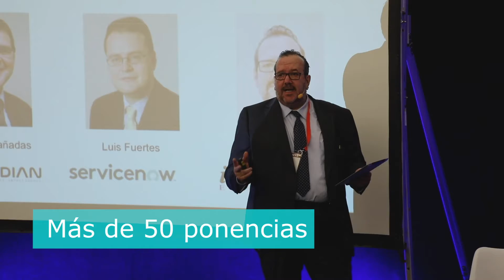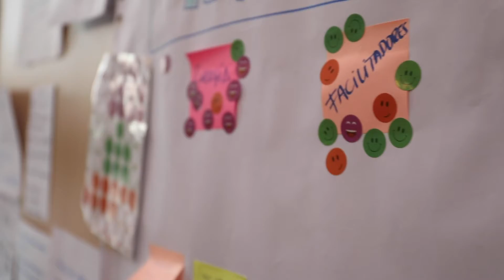VISION18: Video Resumen General del Congreso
Video Resumen
Autor:  Sergio Cadierno